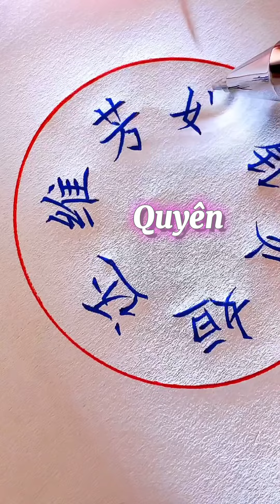Viết tên tiếng trung mỗi ngày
- Địa chỉ lớp học và cửa hàng Thư Pháp : Số nhà 12 ngõ 31 Phan Văn Trường Dịch vọng hậu Cầu Giấy - Hà Nội